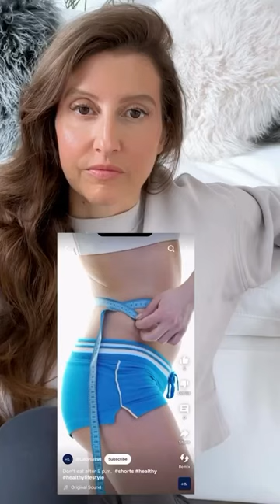There is no magic fairy that comes at 8pm and tells your body to start storing fat!